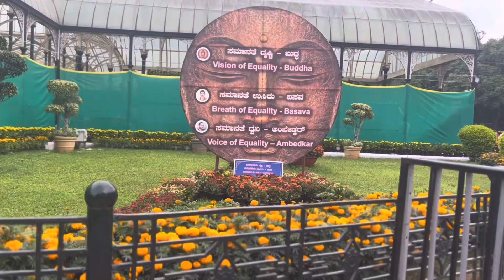Lalbagh Flower Show | Independence Day | Bengaluru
This year's event is themed around the life of Dr. B R Ambedkar, honored as a "Universal Scholar," "Architect of the Constitution," and "Bharat Ratna."

The Lalbagh flower show in Bengaluru, themed around Dr B R Ambedkar, attracted a record 210,000 visitors.